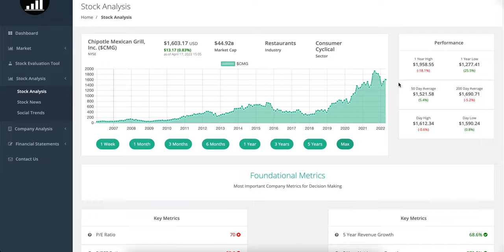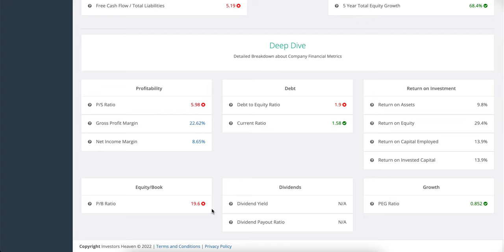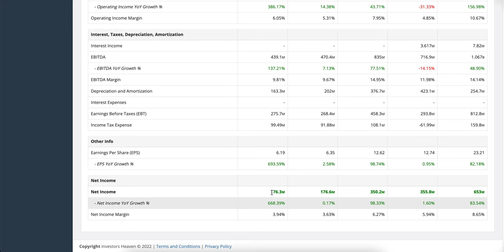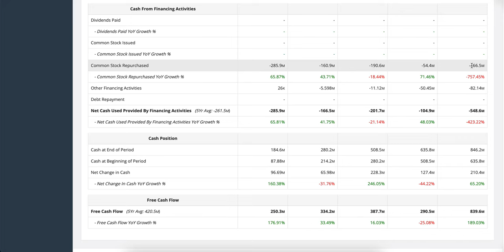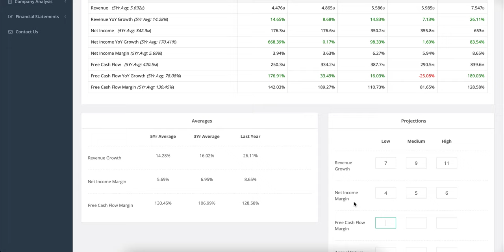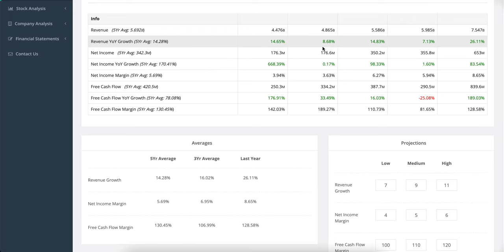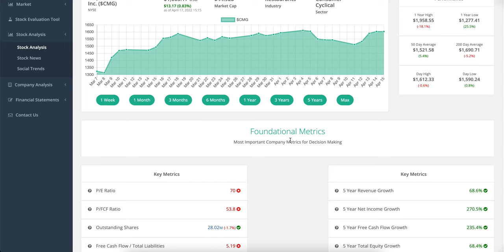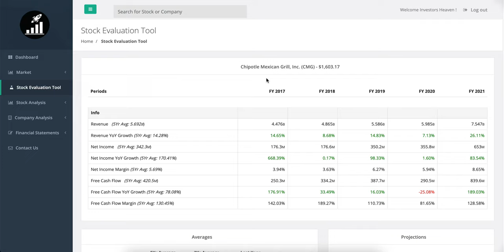Chipotle Stock - Is the Popular Fast Food Chain a BUY ? | CMG Stock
This one is probably my personal favorite fast food joint. But I won't be affected by that ! Let's take a look at the financials objectively..